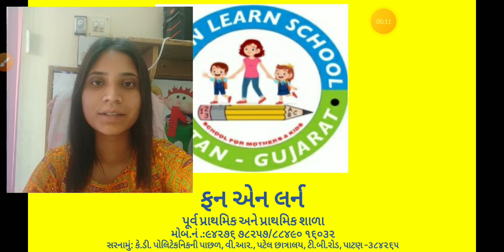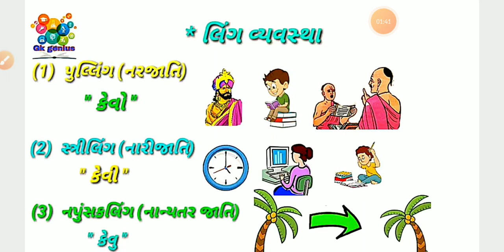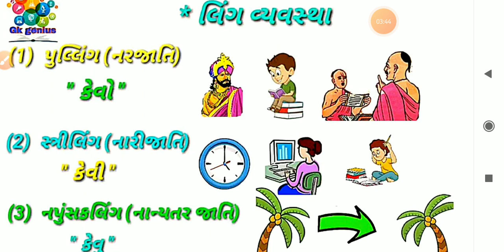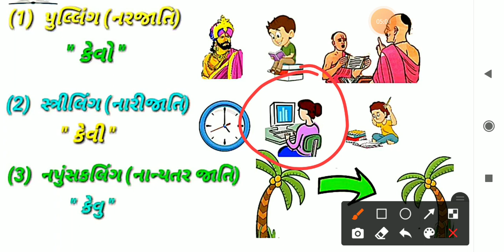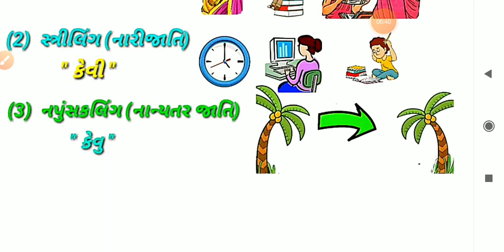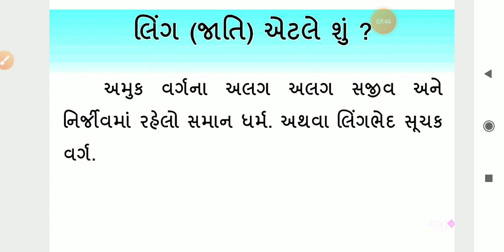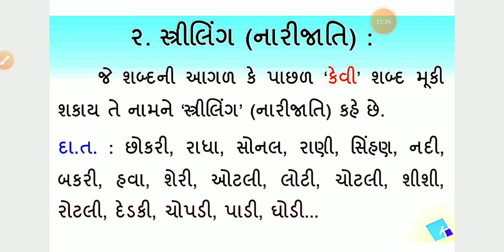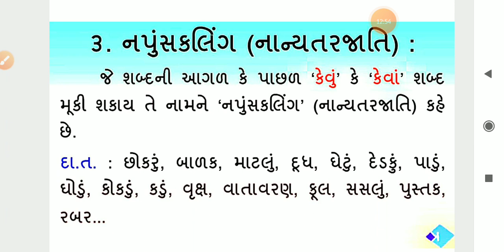લિંગ ના પ્રકાર ગુજરાતી